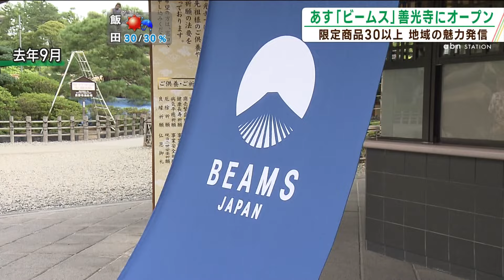「ビームスジャパン善光寺」20日オープンへ 信州の伝統工芸品とのコラボ商品も（abnステーション 2024.07.19）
善光寺の境内に、人気セレクトショップ「ビームス」が20日オープンします。
信州の伝統工芸品とのコラボなど、限定商品は30種類以上あります。

【法要】
「ビームスジャパン善光寺事業繁栄祈願のため…」

■上室夏鈴アナウンサー
「山門を抜けた先の授与品所ではあすからビームスがオープンします」

信州の新緑をイメージした深緑（ふかみどり）のサコッシュや…ポーチ。
「ZENKOJI（善光寺）」とプリントされています。

■上室アナ
「こちらにも、こちらにも、善光寺限定で販売されている商品が30以上あります」

こちらは、木曽地域周辺の伝統工芸品・木曽漆器の箸や爪楊枝。
さらに、飯田市の老舗メーカーが手がけた水引のキーホルダーなど…　どれも「信州ならでは」が詰まった商品！県内5つの企業とコラボレーションしています。

善光寺にとっては想像以上の出来栄えだったようで…

■善光寺・若麻績享則 寺務総長
「県内北から南まで各地域の個性が反映されたちゃんとした形で、善光寺由来の物で驚いた」

ビームスジャパンが「地域の魅力をその地域から発信する」というコンセプトの事業で出店しました。善光寺は、全国で5カ所目です。
善光寺では過去に2回、境内などで期間限定ショップが開かれてきました。
評判がよかったことから常設で出店することになりました。

■ビームスジャパン・遠藤恵司 副社長
「長野といえば善光寺でしょう。ビームスのコンセプトが善光寺に向いている、必ずいいマッチングができるという確信を持っている」

オープンは20日ですが、参拝客は気になるようで……

（あす20日オープンなんです）

■京都から
「あ～、このTシャツ善光寺って入ってますもんね、みんなで揃えて着たいねって話していた」

店内には日本らしい雑貨130以上が並びます。「ビームスジャパン善光寺」は20日午前9時にオープンします。